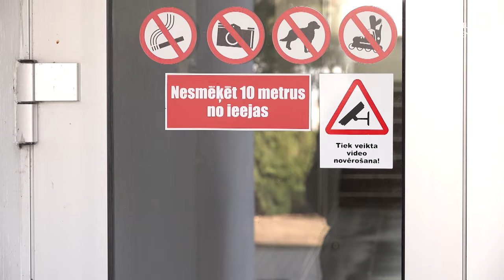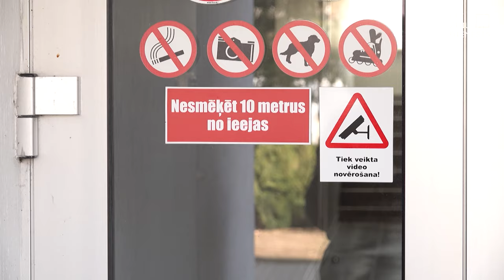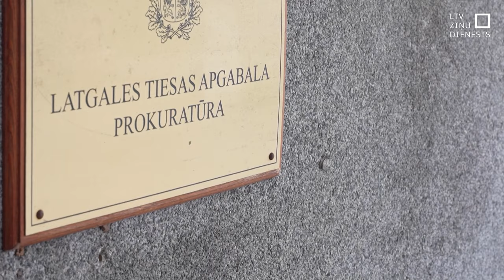Līdz tiesai nonākusi viena no pēdējā laikā nežēlīgākajām slepkavības lietām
Par vardarbīgu izturēšanos pret nepilngadīgo un slepkavību pastiprinošos apstākļos Latgales rajona tiesā Ludzā uz apsūdzēto sola šodien sēdās Justīnes Reinikovas tēvs un pamāte. Meitene tika nogalināta pērn pavasarī. Tēvs un pamāte rūpīgi slēpa meitenes nogalināšanu, melojot visai Latvijai, ka nav ne jausmas, kur meitene pazudusi, kamēr cilvēki izmisīgi centās Justīni atrast.